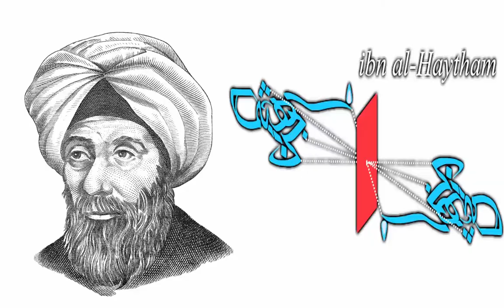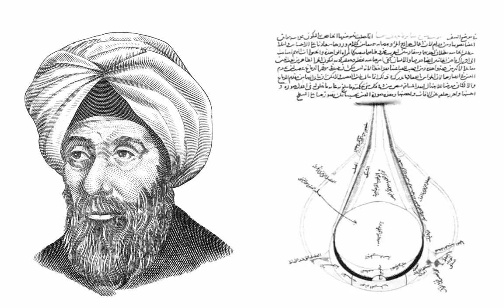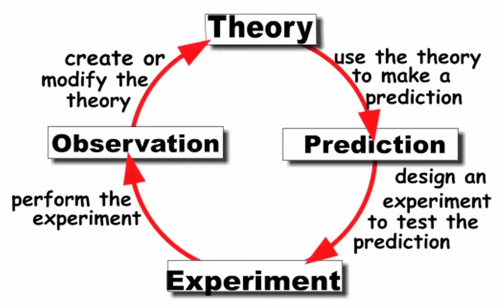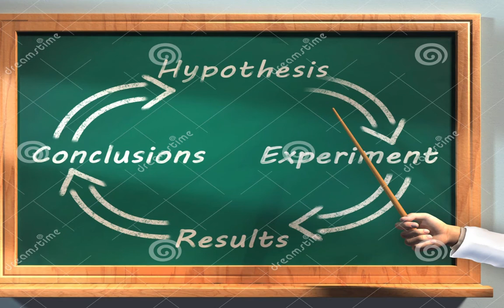Scientific Revolution – Why in Europe? | A lecture by Dr. Pervez Hoodbhoy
Chinese, Hindu, and Muslim civilizations produced great scientists but the Scientific Revolution owes to Europe. Why?

A lecture by Dr. Pervez Hoodbhoy.